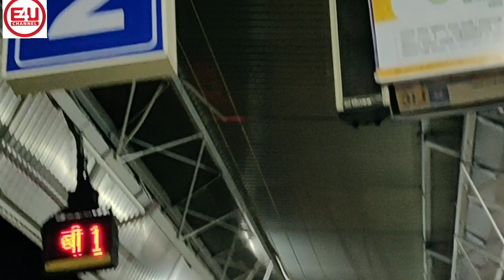DURG GORAKHPUR EXPRESS Train Announcement/Asansol Express Train Announcement at Katni Station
Train Announcement of 18201 Durg Gorakhpur Express and 12362 Mumbai Chhatrapati Shivaji Maharaj Terminus - Aasansol Super Express at Katni Junction Railway Station